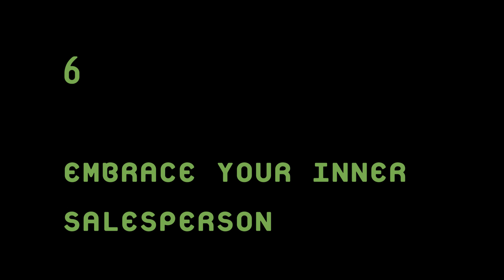7 Tips From Tech Hiring Managers // VS Data•Bits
Data•Bits // VS Tech panel Blake Beus, Ryan Potter and Bob Zirol come together to discuss what hiring managers look for in tech disciplines - tips & experience on the other end of the table.